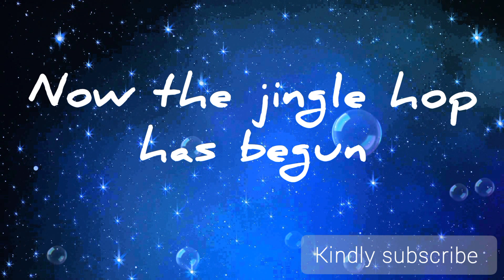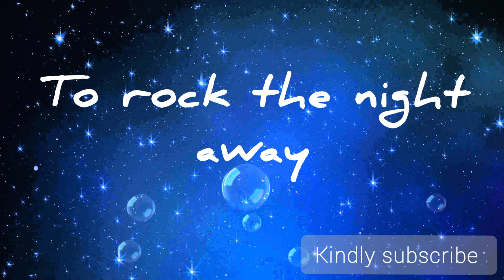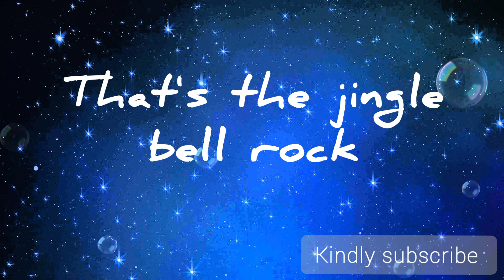Jingle Bells Rock (Lyrics) | Bobby Helms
This channel is about creating Lyrics videos of songs.All sweet and nice songs will regularly be posted here, to entertain you.

Music is an art and at times provides a therapy to broken hearts, brightens up our days, strengthens one's relationship with God. Music also adds on a whole vibe in our lives.